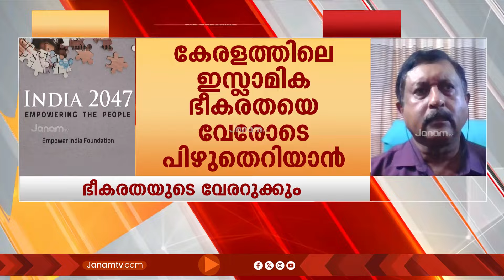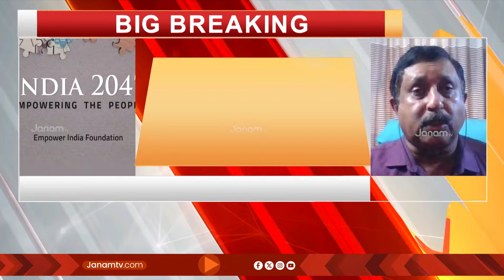ഇസ്ലാമിക ഭീകരതയുടെ വേരറുക്കാന്‍ NSG കേരളത്തിലേക്ക്; അറിയണം കേന്ദ്രം ലക്ഷ്യം വയ്ക്കുന്ന മാറ്റത്തെ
കേരളത്തിലെ എന്‍എസ്ജി ക്യാംപ് നിര്‍ണായകമാണെന്ന് വിദഗധര്‍ വ്യക്തമാക്കുന്നു. ലോകത്തിന്റെ വിവിധയിടങ്ങളില്‍ നടക്കുന്ന ഭീകരവാദത്തിന്റെ കേന്ദ്രമായി കേരളം മാറുന്നുവെന്നാണ് റിപ്പോര്‍ട്ട്. ആഗോള ഇസ്ലാമിക ഭീകരതയുടെ കേരളത്തിലെ വേരുകള്‍ മുറിക്കാനാണ് കേന്ദ്രം ഈ നീക്കവുമായി മുന്നോട്ട് വന്നത്.